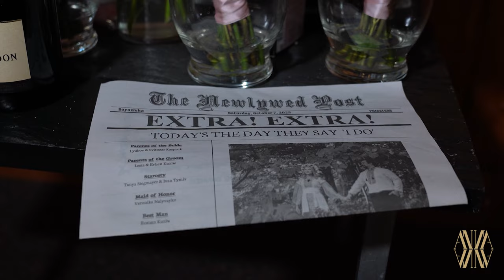Anastasiya & Mark's wedding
Production of Ars Nova Photo & Video
 Ars Nova luxuryevents